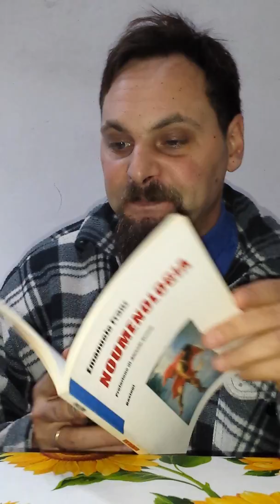Per una interpretazione dell'Eterno Ritorno di Nietzsche